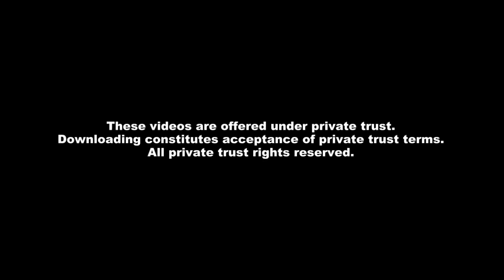Actual Slavery in Korea Found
Slavery was actually found on the Korean peninsula. But it is not where the imperialists have always said it was. The crimes of capitalism are laid bare even more.

Source:

The islands of abuse: Inside South Korea's slave farms for the disabled, The Independent